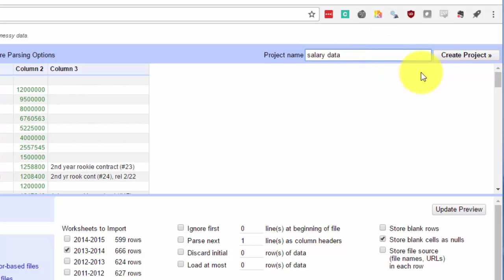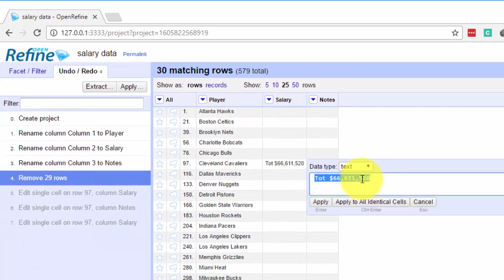Open Refine: reshape data